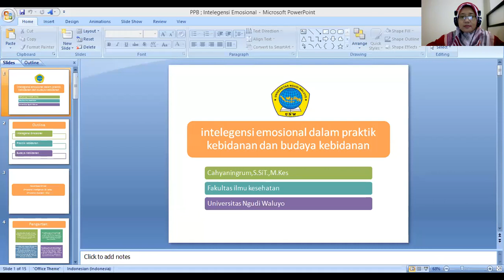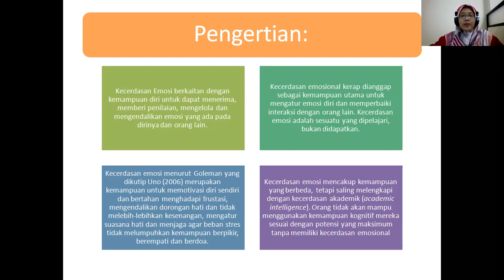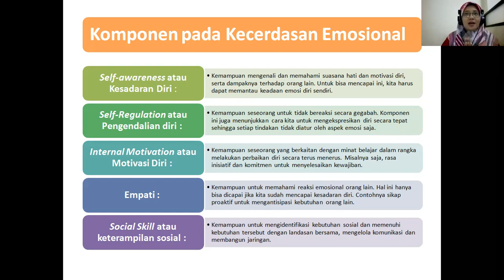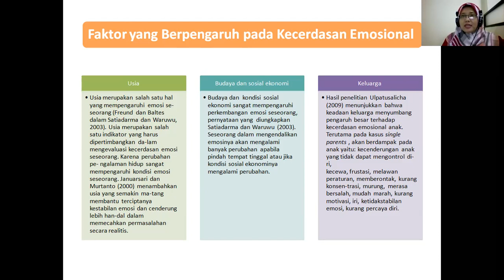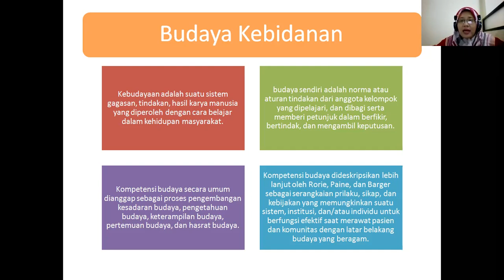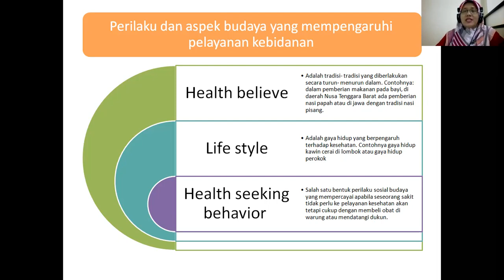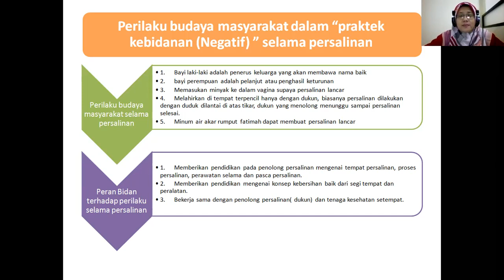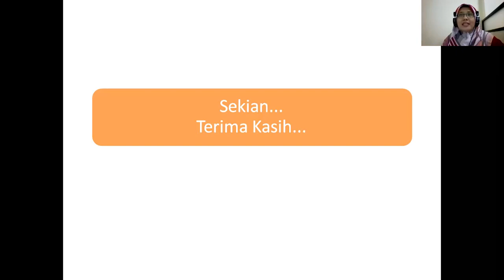INTELEGENSIA EMOSIONAL DALAM PRAKTIK KEBIDANAN DAN BUADAYA KEBIDANAN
Mata Kuliah Praktik Profesional Bidan